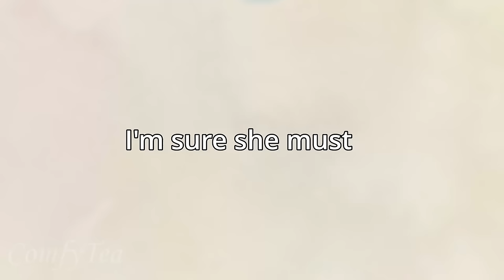Grandpa and Grandma Eat a Magic Fruit That Turns Them YOUNG AGAIN?! | Anime Recap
Grandpa and Grandma Turn Young Again Synopsis:

Shouzou and Ine Saitou have been happily married for as long as they can remember. Even in their old age with wrinkles and cracking limbs, the strength of this love is evident by their precious bond. And then one day, they eat a magic fruit that makes them young again!

Despite their newfound youthful and attractive bodies, Shouzou and Ine remain the same as ever.
Like my grandpa voice?
Previous Video is Part 1 of the girl who gets asked out by the hottest guy at school